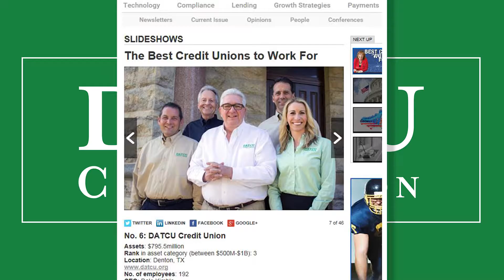Lewisville FINAL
Parallax Digital Media creates video advertising and digital media content for businesses all across the DFW metroplex.

About Parallax Digital Media
We are a technology driven company that powers our clients to exhibit their
creative expressions through digital publishing and video advertising production.

Digital Publishing
Take your branding to the expert level by having your own real estate digital magazine.

Video Advertising
Use powerful and compelling video content to reach your target market and turn consumers into loyal fans.

Aerial Videography and Photography
Our Luxury Lifestyle Aerial Videos Tours enables real estate professionals to show million dollar listings in the most unique way, giving potential buyers a true view that encompasses depth and dimensions, the lay of the land, the size of the home and the beauty of its design.

Parallax Digital Media. Revolutionizing Your Brand.